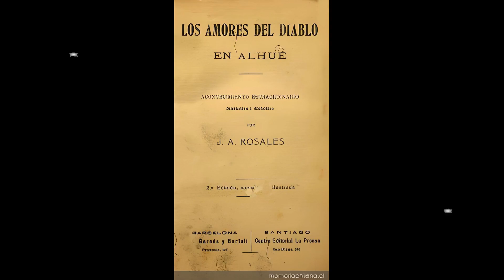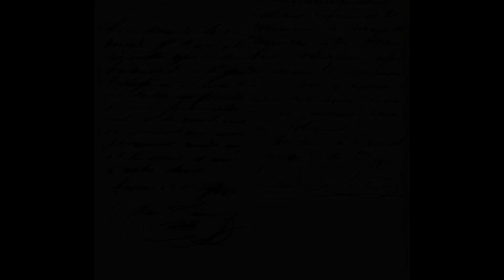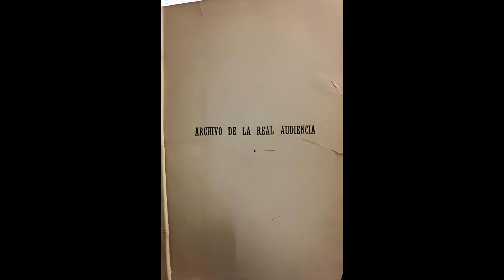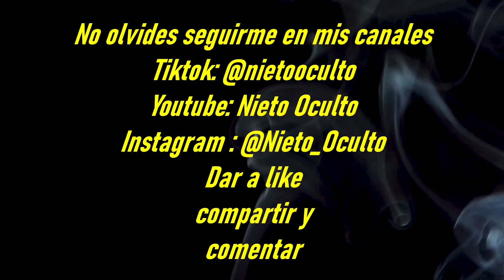[JUICIO AL DIABLO] Caso real, los amores del Diablo de Alhué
Los amores del Diablo de Alhué, uno de los casos más emblemáticos que se han documentados por parte de la Real Audiencia, en el Reinado de Chile, o también conocida como la época colonial de Chile.

Un juicio por estupro, en donde se investigaron las posibles implicaciones del Diablo en todo el caso.

Ocurrido en Alhué, 1792, cuando Santiago Barreta es acusado de abusar de sus propias hijas.

Enlaces a entradas y otros documentos digitales utilizados para narrar parte del caso: